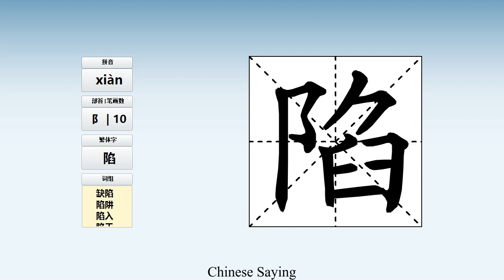How to pronounce 陷 and write 陷 in Chinese